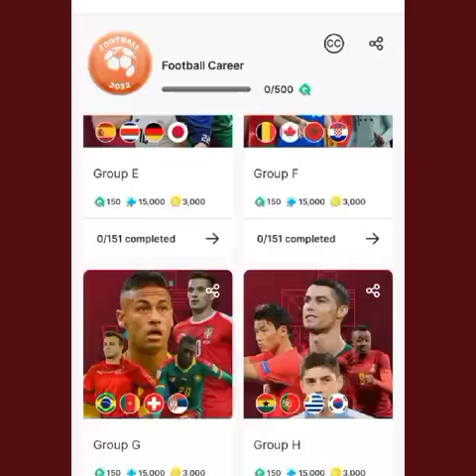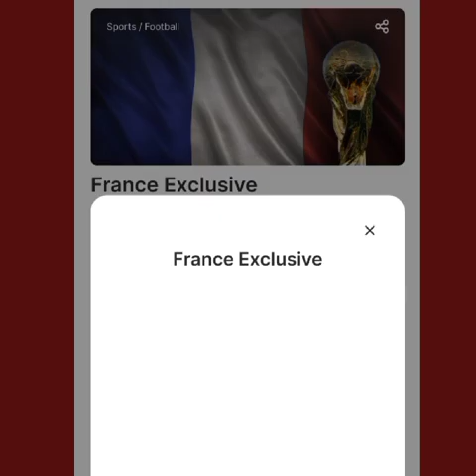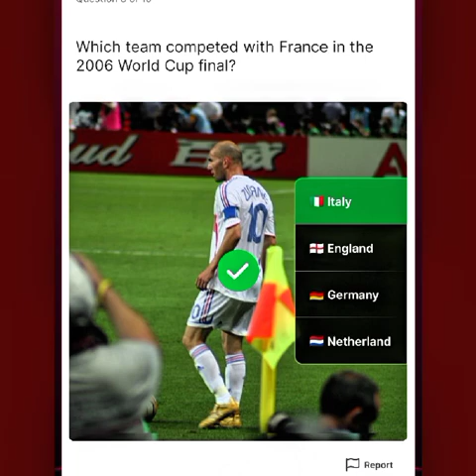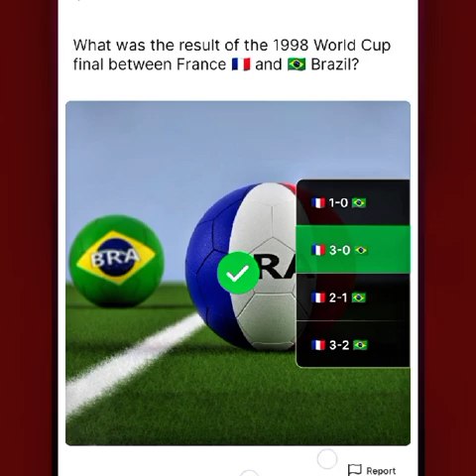Race to the Top : Fra Vs Arg & France Exclusive (Answers) Quiz in Hichapp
Learn while Earn . This is my Link to join in Hichapp An earning app . Yes this app is legit